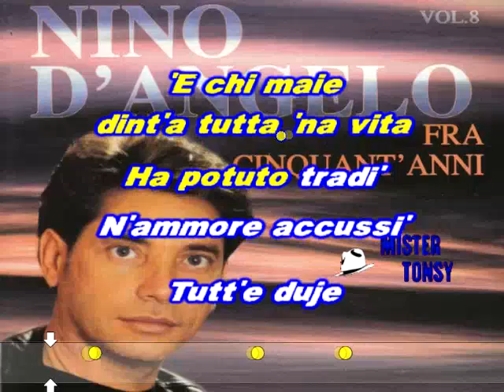Nino D'Angelo - Fra cinquant'anni karaoke